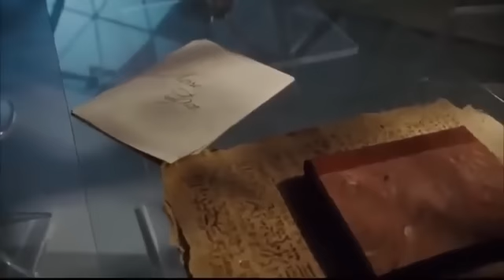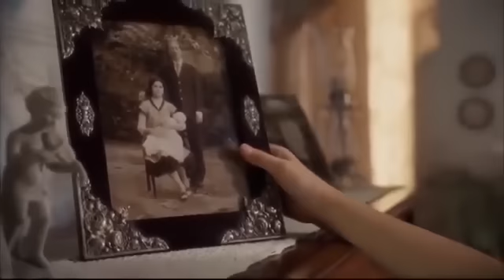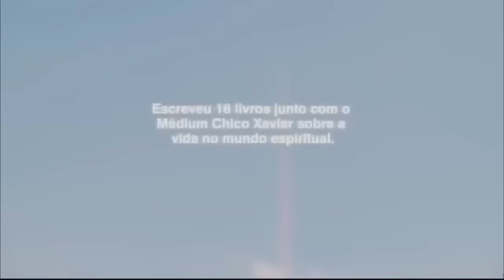NUESTRO HOGAR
Película basa en una historia real narrada por el médium Francisco Cândido Xavier (Chico Xavier) en el libro del mismo título, dictado a través de un proceso de psicografía (escritura automática) por su protagonista, desde una dimensión no física de la existencia después de su vida en la Tierra. En esa vida el ser protagonista de la historia fue un famoso médico brasileño, durante las últimas décadas del siglo XIX y las primeras del XX. En éste y otros libros, prefirió referirse a sí mismo con el pseudónimo de André Luiz, que no es su nombre de entonces.